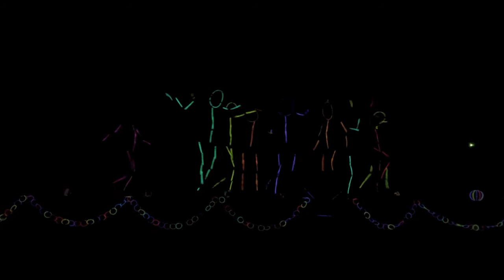Montclair Teachers Glow Stick Dance #2 (LIGHT UP THE NIGHT)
Back by popular demand, the Montclair teacher glow stick dancers!